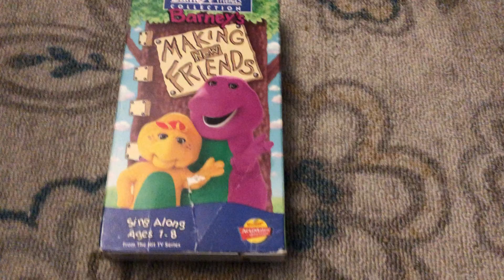Barney’s Making New Friends 1995 VHS